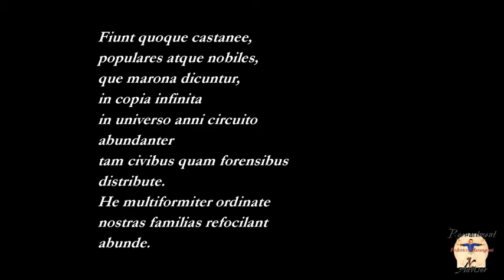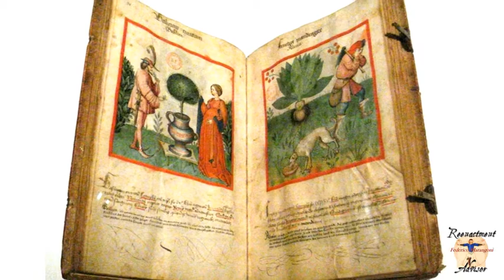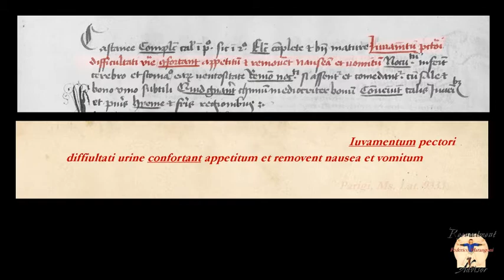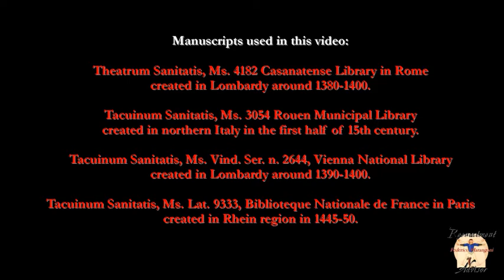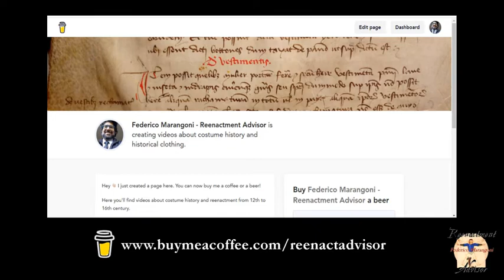Chestnuts in the Middle Ages: texts and images.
Starting from the words of a 13th century writer, we will compare texts of different kind: from the three ways used to cook them (boiled, roasted or dried) to the medical advices from the Tacuina Sanitatis.
And we will discover that even behind a simple chestnuts there are centuries of story and traditions!

By the way: how do you prefer to eat them?

P.S. obligatory soundtrack: Vivaldi's Autumn!